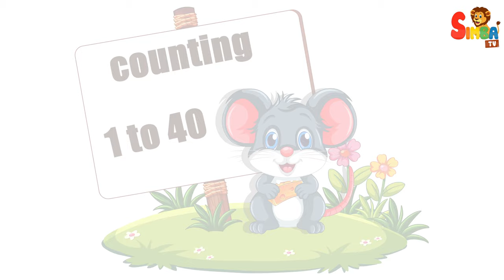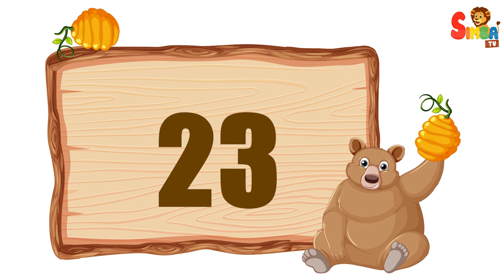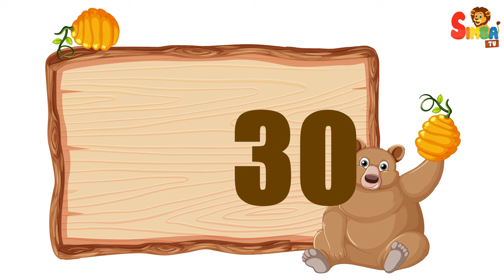Counting numbers from 1 to 40 | Ep 2 | A Playful and Educational Adventure for Kids 🎈🔢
Calling all young learners on an exciting journey of numbers! In this captivating video, we present a delightful way for kids to master counting from 1 to 40. Get ready to engage, learn, and have a blast all at once.